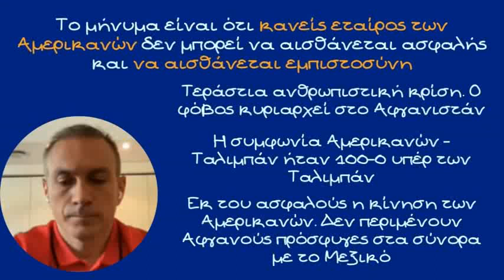Κωνσταντίνος Φίλης, κανείς εταίρος των Αμερικανών δεν μπορεί να αισθάνεται εμπιστοσύνη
Δυστυχώς το μήνυμα που εκπέμπει η αποχώρηση των Αμερικανών από το Αφγανιστάν είναι ότι κανείς εταίρος των Αμερικανών δεν μπορεί να αισθάνεται ασφαλής και να αισθάνεται εμπιστοσύνη τονίζει ο Κωνσταντίνος Φίλης

Ο κος Φίλης τονίζει ότι οι άνθρωποι στο Αφγανιστάν που εμπιστεύτηκαν τους Αμερικανούς και πίστεψαν στην προσπάθεια εγκαθίδρυσης μιας μορφής δημοκρατίας τώρα βρίσκονται σε απόγνωση και το συναίσθημα που κυριαρχεί είναι ο φόβος.

Οι Αμερικανοί τονίζει ο Κος Φίλης, έκαναν αρχικά μια συμφωνία με τους Ταλιμπάν που ήταν 100-0 υπέρ των Ταλιμπάν και στην συνέχεια δεν εκτίμησαν καθόλου σωστά την κατάσταση και μιλούσαν για τρεις μήνες και αν καταφέρουν να φτάσουν οι Ταλιμπάν στην Καμπούλ και αυτοί έφτασαν σε 4 μέρες τονίζει επίσης

Αναφέρεται τέλος ο κος Φίλης στον ρόλο που μπορεί και θα προσπαθήσει να παίξει η Τουρκία, στο νέο μεταναστευτικό κύμα στην περιοχή, κύμα που όπως τονίζει δεν επηρεάζει τους Αμερικανούς μιας και δεν θα δουν Αφγανούς στα σύνορά τους, αλλά και στο ενδεχόμενο να ξαναγίνει το Αφγανιστάν χώρος συγκέντρωσης τρομοκρατικών οργανώσεων

Παρεμβαίνει ο Λάμπρος Καλαρρύτης